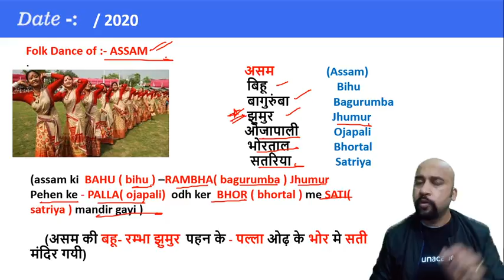7-Minute GK Tricks | Most Important Folk Dances of India | By Bhaskar Mishra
7-Minute GK Tricks by Bhaskar Mishra | Most Important Folk Dances of India Tricks | Tricks to Remember Folk Dances of India by Bhaskar Sir

7-Minute Tricks is a part of the Unacademy Group.

1. One Subscription, Unlimited Access
2. Learn from your favorite teacher
3. Real time interaction with teacher
4. You can ask doubts in live class
5. Limited students
6. Download the videos & watch offline